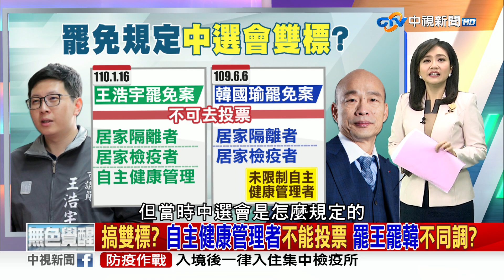中選會:隔離.檢疫不得投票 自主健康管理需陰性證明 2021/01/14 PART 3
王浩宇罷免案16日就要投票, 現在出現2起本土新冠肺炎案例，引發關注。中選會強調，一定落實選務防疫措施，並規定居家隔離、居家檢疫不得投票，自主健康管理者在通知檢驗陰性之前，也不得外出投票。

【本集來賓】
1.鄭麗文　立法委員
2.陳揮文    資深媒體人
3.柯志恩    國民黨副秘書長
4.賴香伶    立法委員